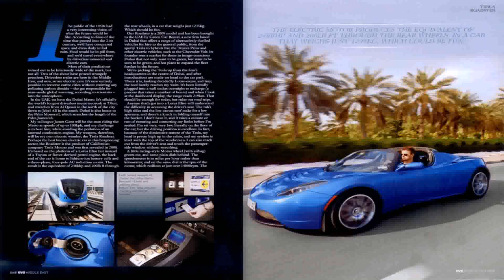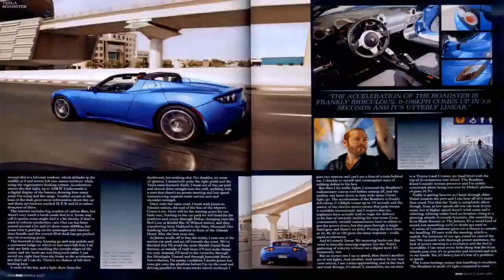Luxury Hire Cars In Dubai - Gif Maker DaddyGif.com (see description)